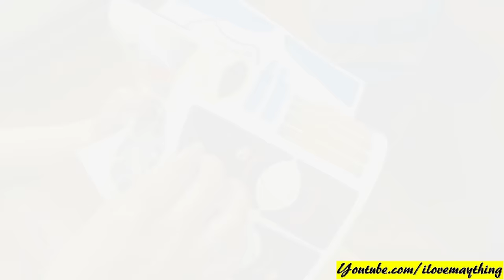Kitchen Playset, Cooking Food Pretend Play. Barbecue Grill Set Assembling & Playtime. Picnic Day!